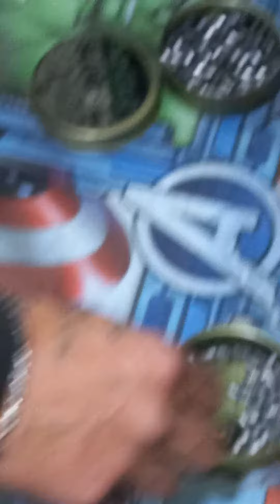fox M25 cal 6.35 potenciado de leandro de río cuarto córdoba